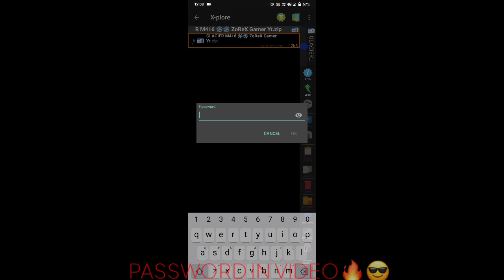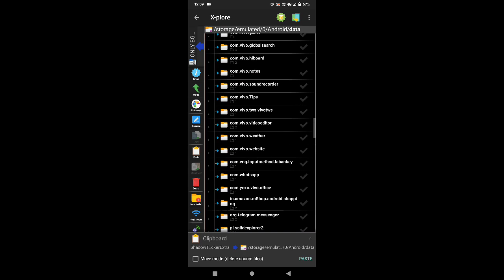How to get free m4 glacier in bgmi| M4GLACIERHITEFFECTCONFIG|How to get free m4 glacier in pubg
TITLE :

.How to get free m4 glacier in bgmi 😈
.bgmi m416 glacier config
.How to get free m4 glacier in pubg
.m4 glacier trick to get
.M416 GLACIER EFFECT CONFIG FILE BGMI 1.5

👉File Password in Video😎

👉Request :

My file is crash so i give you a file is
Another youtuber  so i think glacier m4 is not possible in this file.
So i will make new glacier skin config  in a new video .
So pls no hate 😢

Note : if you use a Copyright work with out the appropriate permisson, you may be violating_ or "infringing" _ the owners rights to that work. Infringing someone else's copyright may subject you to legal action.

m4 glacier config file
m4 glacier
m416 glacier
m4 glacier trick
m4 glacier crate opening
m4 glacier max
m4 glacier free
m4 glacier pubgmobile
m4 glacier bgmi
m4 glacier upgrade
m4 glacier config file bgmi
m4 glacier config file pubg
m4 glacier config file pubg kr
m4 glacier config file pubg 1.5
m4 glacier config file malayalam
m4 glacier config file pubg 1.4
glacier m416
glacier set
how to get glacier m416 in pubg mobile vpn
how to get glacier m416 in bgmi vpn
how to get free glacier m416 in bgmi
how to get free m416 glacier in bgmi season 19
how to get free m416 glacier in pubg season 19
how to get free m416 glacier in pubgkr season 19
how to get free m416 glacier in pubgkr season 18
how to get glacier skin in pubg
how to get glacier skin in bgmi
how to get free glacier m416 in pubg mobile india
how to get free glacier skin in bgmi
how to get free glacier skin in pubg
m416 glacier, m416 glacier effect config file, hot to get m416 glacier, m416 glacier crate opening, m416 Godzilla, trick to get m416, m416 skin's
glacier onfig, m416 glacier config, m416 flacier hit config, m416 glacier hit effect config